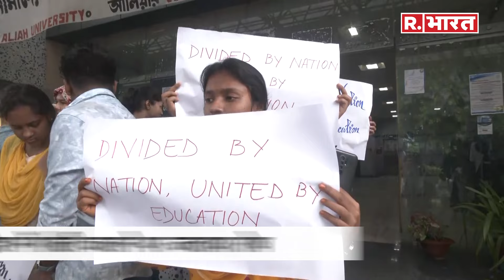Bangladesh में स्‍टूडेंट्स पर चल रही गोल‍ियां, Kolkata में हो रहा व‍िरोध-प्रदर्शन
कोलकाता में स्टूडेंट्स ने रैली न‍िकालते हुए बांग्लादेश में छात्रों पर गोली चलाने पर रोष जताया. इस बारे में जांच कमीशन की मांग भी कर डाली.